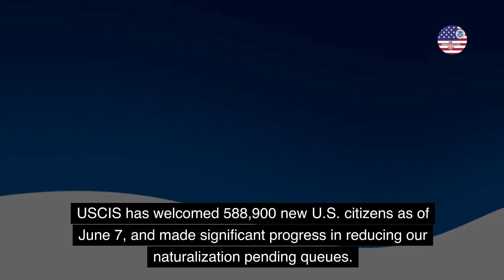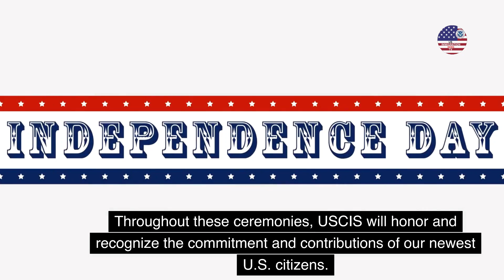USCIS Celebrate 4th of July 2023: Allow 974,000 New US Citizens Naturalization - US Immigration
USCIS celebrates the 4th of July 2023 with great joy and pride as the United States Citizenship and Immigration Services (USCIS) announces the naturalization of a staggering 974,000 new US citizens. This significant event highlights the enduring spirit of diversity and the pursuit of the American Dream.

In this video, we delve into the heartwarming stories of individuals from all walks of life who have embarked on their immigration journey, faced challenges, and ultimately obtained their American citizenship. These stories are a testament to the values that define the United States: inclusivity, equality, and opportunity.

Witness the naturalization ceremony, filled with emotions as applicants recite the Oath of Allegiance, pledging their loyalty and dedication to their new homeland. Listen to the inspiring speeches from USCIS officials and representatives, emphasizing the importance of immigrants in shaping the fabric of American society.

In addition to the main event, we provide exclusive coverage of the festivities that accompany this momentous occasion. Immerse yourself in the patriotic atmosphere of parades, firework displays, and community gatherings, showcasing the vibrant diversity of cultures and traditions that make up the United States.

Gain valuable insights into the naturalization process, including the requirements, application procedures, and resources available to those pursuing their American dream.

This video serves as a reminder of the values upon which the United States was founded, and the ongoing commitment to welcoming immigrants from around the world. It is a testament to the principles of liberty and justice for all, and a celebration of the melting pot that is the United States of America.

Together, let us honor the 4th of July and the diversity that defines our nation!